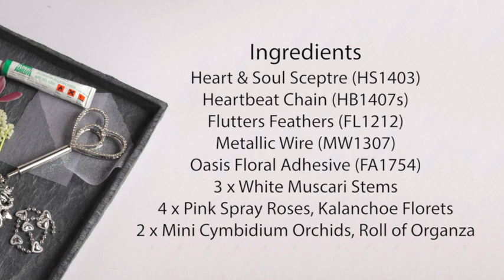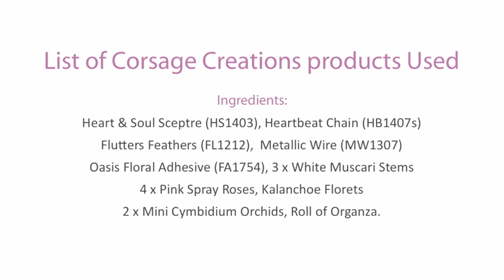How to create a gorgeous flowergirl design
In this short video we will show you how to make a gorgeous design perfect for a flowergirl using our Heart and Soul Wand.